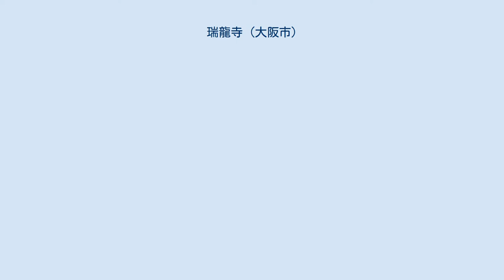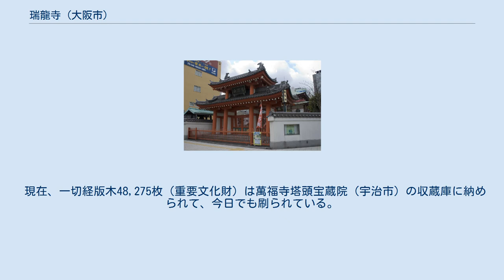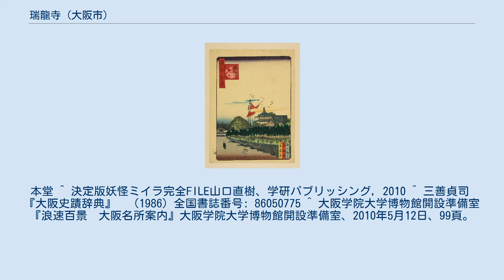瑞龍寺 (大阪市)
瑞龍寺（ずいりゅうじ）は大阪府大阪市浪速区元町にある黄檗宗の仏教寺院。
龍・人魚・河童のミイラを所蔵していることでも知られる。
 鉄眼寺夕景 (芳雪画　浪花百景) 創建年月不明。
はじめは薬師堂であったが、寛文10年（1670年）僧鉄眼道光が再興して瑞龍寺と改称、大坂での黄檗布教の拠点になり、俗に鉄眼寺と呼ばれる。
 当時は広大な寺域に諸堂、蓮池、藍畑、綿畑が広がる風景で文人墨客に愛された。
 鉄眼は隠元に心服し、師・木庵より授かった経典6,957巻から印刷を決心。
一切経の版木の費用を日本全国を巡り托鉢。
折からの堀江西一帯の大洪水に集めた募財を被害者救済に使った。
2度目の募財ができると、今度は摂河泉平野の大飢饉で借金までして難民救済に当たった。
3回目の托鉢でようやく募財が集まったのは14～15年も経っていた。
大願成就して、53歳で鉄眼寺で没し「七転八倒五十三年」の言を遺した。
 弟子たちは印刷した二千部の一切経を宗旨を問わず日本各地の寺院に納めたという。
 現在、一切経版木48,275枚（重要文化財）は萬福寺塔頭宝蔵院（宇治市）の収蔵庫に納められて、今日でも刷られている。
 本堂 ^ 決定版妖怪ミイラ完全FILE山口直樹、学研パブリッシング, 2010 ^ 三善貞司　『大阪史蹟辞典』　（1986）全国書誌番号: 86050775 ^ 大阪学院大学博物館開設準備室『浪速百景　大阪名所案内』大阪学院大学博物館開設準備室、2010年5月12日、99頁。
 ^ 鈴木竜珠『大阪の救世主 鉄眼禅師』（1979）